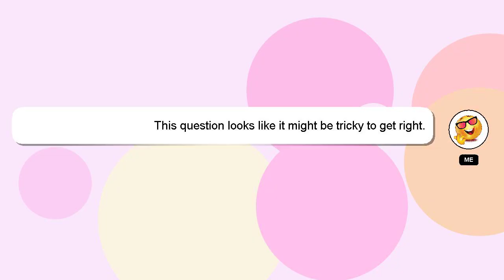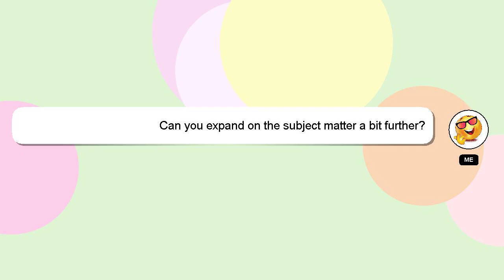How to analyse data from a questionnaire?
A little intro about me, Hello, I am Delphi. I am here to assist you in getting the answers you need. - How to analyse data from a questionnaire?

Let me know if you have more specific questions or concerns by leaving a comment or starting a chat. Providing an answer will be acknowledged and appreciated with a 'heart' from me.

*1 What we are experimenting :*